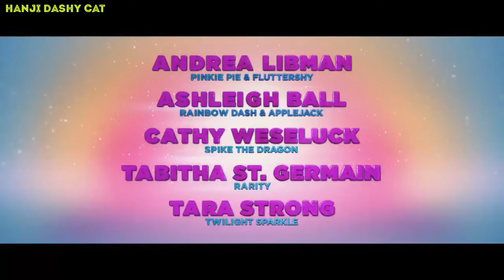My Little Pony : The Movie Trailer #2 - [Vietsub]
Ahihi ^^ cuối cùng cũng ra trailer mới... hay quá men !!! Toàn cảnh hành động đó !!!
Link gốc đây nhé
Pony ko còn là bánh bèo~~ Hành động hơm hà !!!